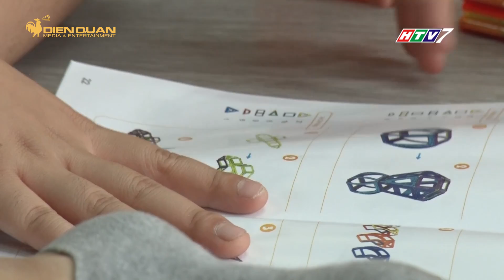Các ông bố bà mẹ đều đang truy tìm Bộ đồ chơi xếp hình nam châm này cho con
Ngày nay, đa số các ông bố bà mẹ đều không ngại bỏ thời gian để tìm hiểu, lựa chọn những loại đồ chơi thông minh để các bé vừa học vừa chơi, hướng tới sự phát triển toàn diện về trí tuệ, tư duy và nuôi dưỡng năng lực sáng tạo. Trong đó, Bộ trò chơi Xếp Hình Nam Châm là một trong những lựa chọn được nhiều bé yêu thích.